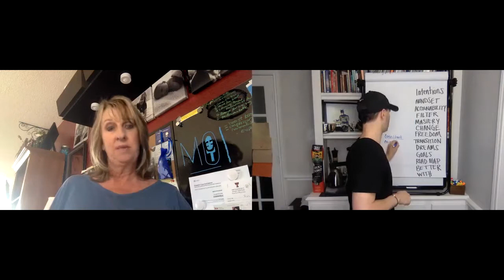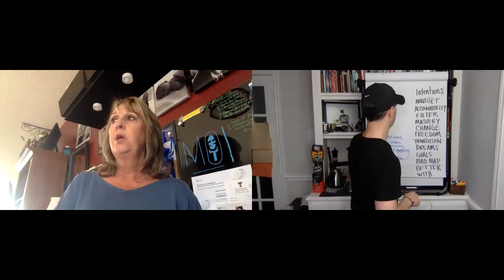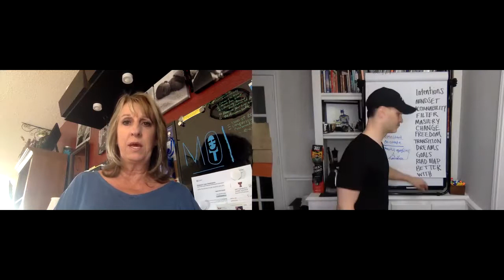Debbie Frapp Interview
Some of our best wisdom moments have come from small conversations. If I were to ask you what your greatest moment of wisdom comes from, then you would say something along the lines of: "this one time I was talking to my grandma (or friend, or colleague, or other family members) and they said..."

Randy spends time interviewing the people in his everyday life to glean some of those wisdom moments to share with the world.

In this Video Randy Olive interviews Debbie Frapp a nationally recognized coach & friend.

Randy Olive a Team Leader, Realtor & teacher with a passion for people. His desire is to be a lifelong learner and contributor to his environment.